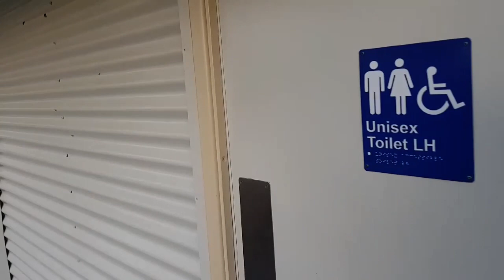[Suby's Vlog] Benarkin 캠핑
브리즈번 근교 괜찮은 무료 캠핑장. 샤워장 무료. 불멍 가능. 텐트가능. 애기들과 가기 좋은 브리즈번 가까운 캠핑장. 쌍둥이 일상. 대가족 일상. 아기동반 캠핑. 유아 캠핑